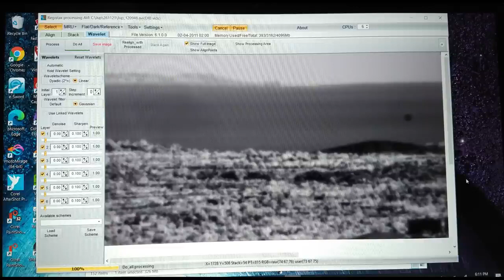Mt. Wilson L.A. - Long Range IR Video - Baja California - WE SEE TOO FAR